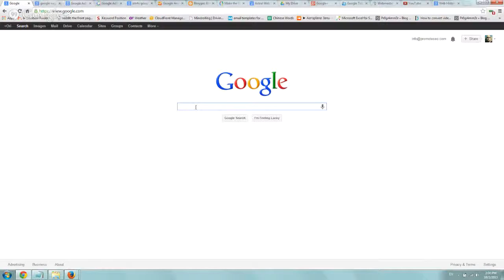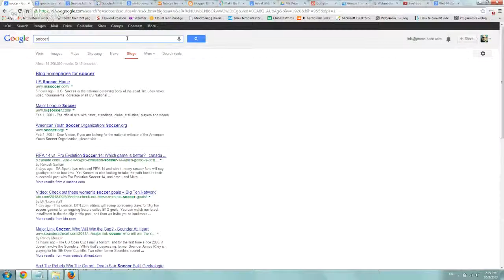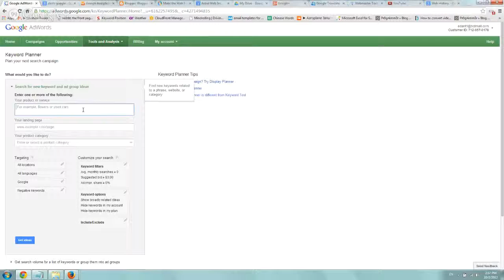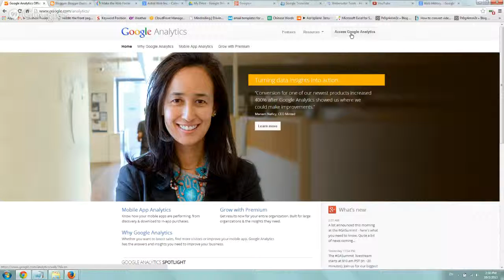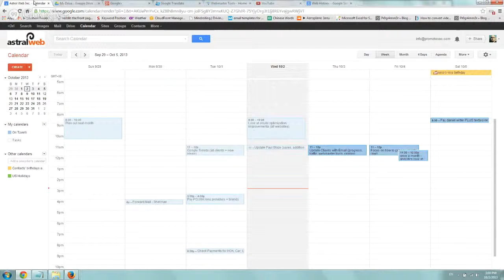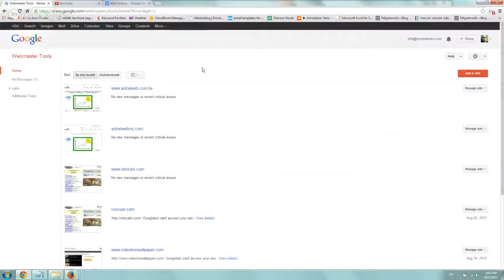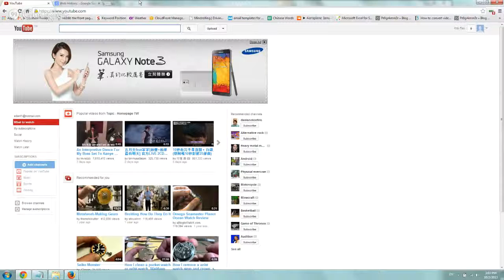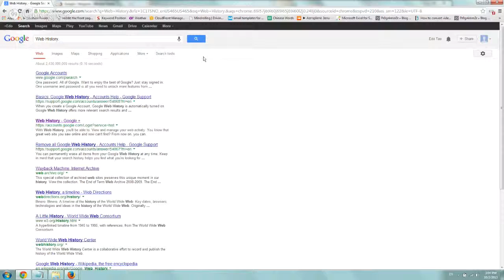Top Google Made Tools Helping SEO Efforts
Recommending the follow Google tools to help with marketing efforts online:

Google.com (and specific blog, news, images search, etc)
Google Suggest
Adwords
Adwords Keyword Tool - Now Keyword Planner
Google Alerts
Analytics
Blogspot
PageSpeed
Google Calendar
Google Docs
Google+
Gmail / Google Apps
Translate
Webmaster Tools
Web History